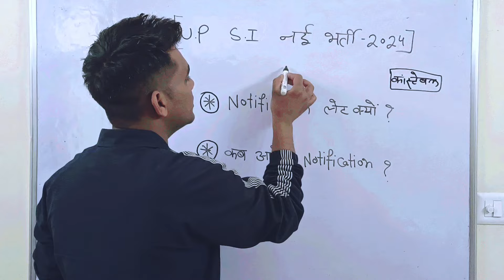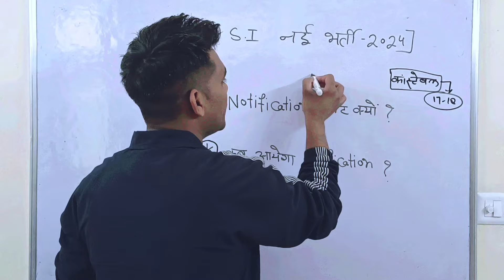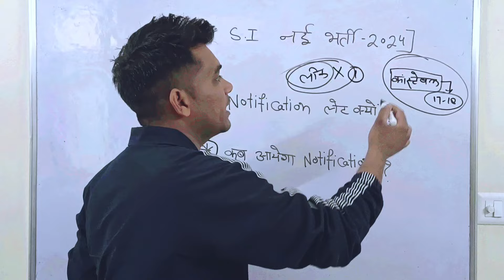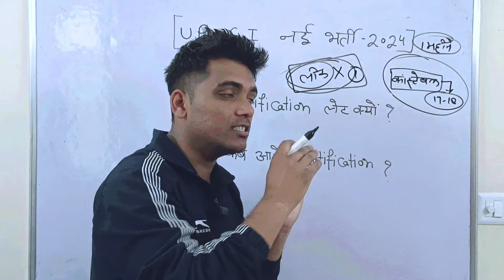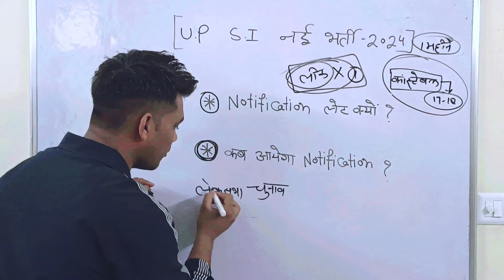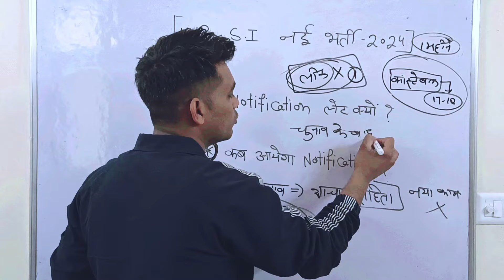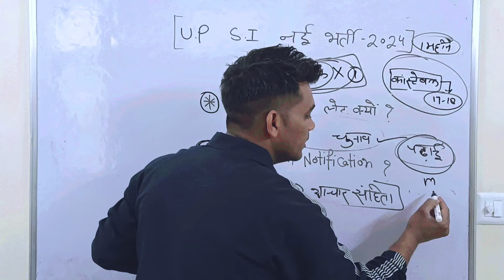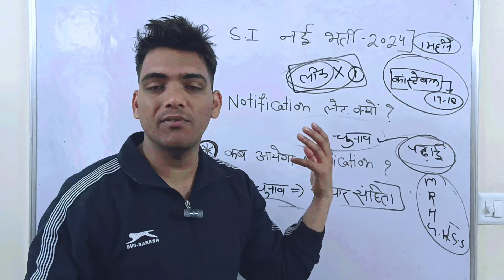UP SI नई भर्ती Notification | भर्ती इतनी लेट क्यों | UPSI New Vacancy 2024